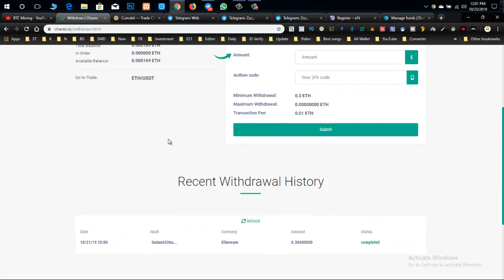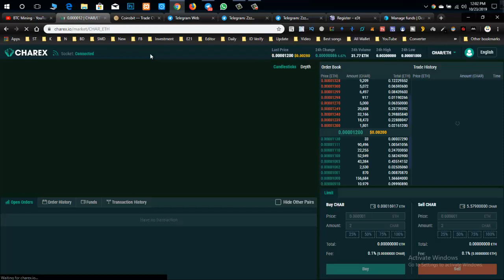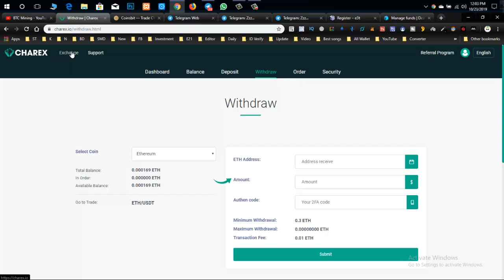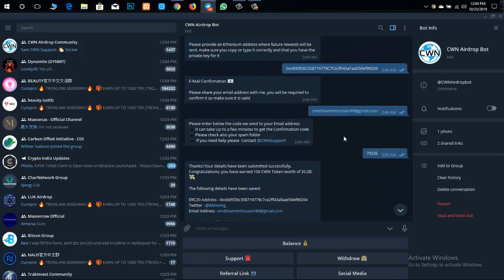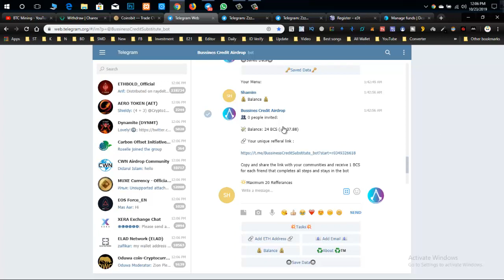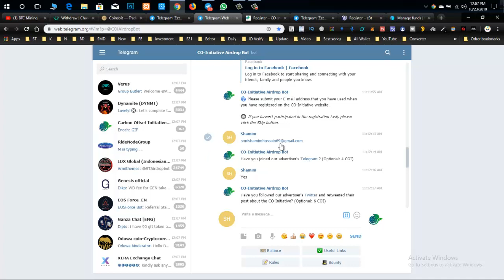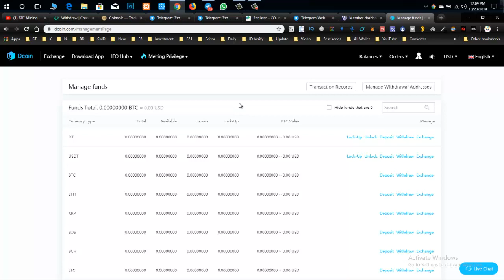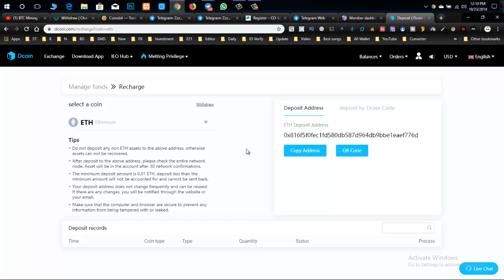Free $51 ETH Payment Proof || Withdrow Your CWN Token Already Listed || Big Airdrop $37 BSC Tokens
airdrop,
free airdrop,
join airdrop,
new airdrops,
new airdrop,
latest airdrops,
best airdrops,
online earning,
online income,
claim airdrop,
sda airdrop,
latest airdrop,
unlimited airdrops,
crypto airdrop,
big airdrop,